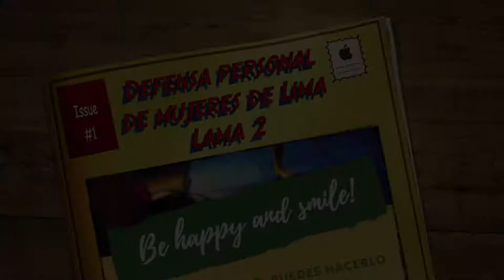Escuela de Artes Marciales (Lima Lama IPMAO) Defensa mujeres uno golpe y pateo